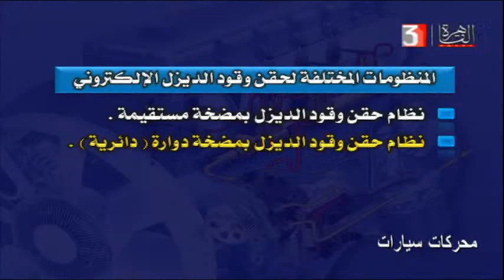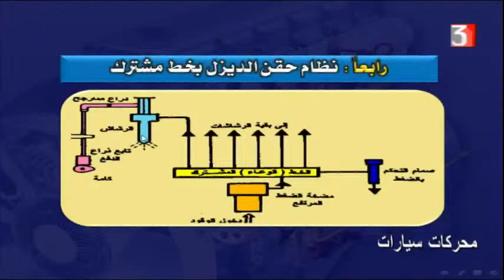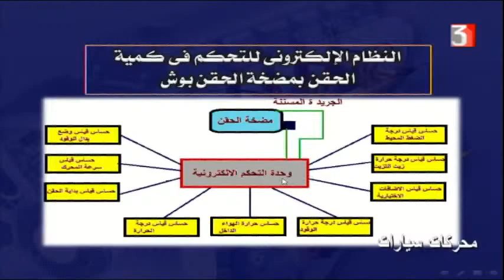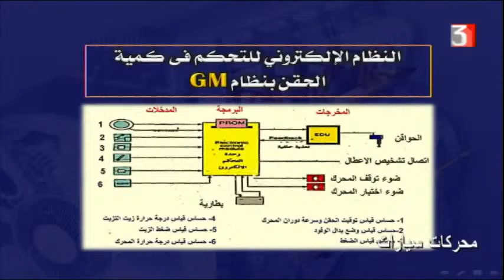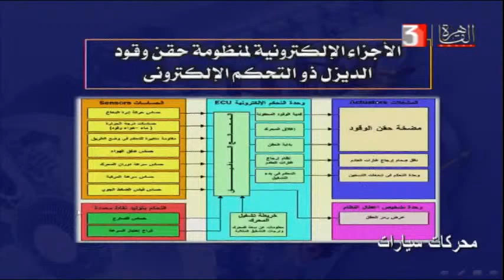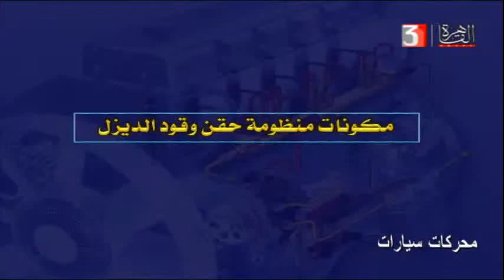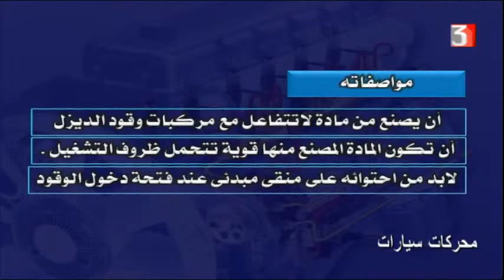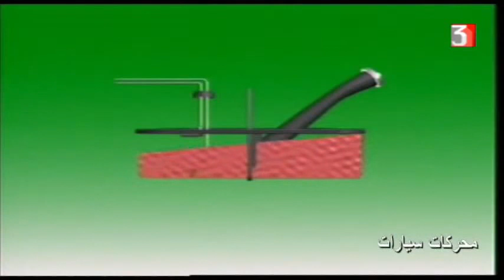محركات سيارات للصف الثالث الثانوي الصناعي 19-2-2021